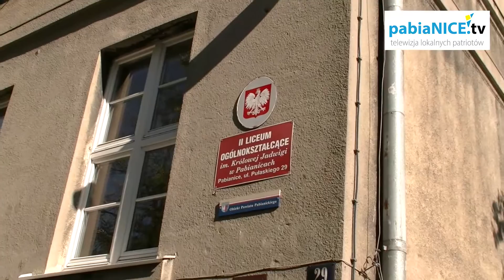Mural dla II LO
W najbliższy czwartek rozpoczną się uroczystości jubileuszowe z okazji 100- lecia II LO im. Królowej Jadwigi w Pabianicach...